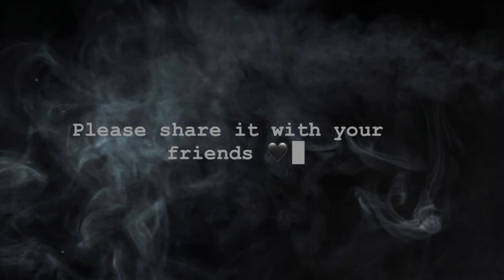Leen Saftawi/ “macbeth” the sleepwalking scene by lady Macbeth/ S.N: 49/ section 201